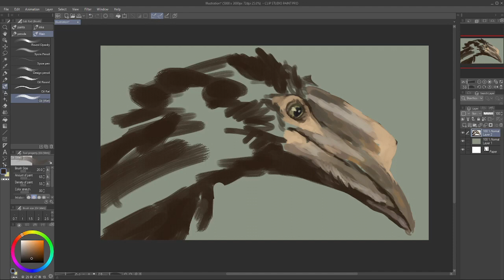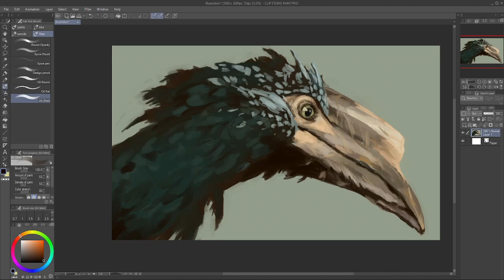Hornbill - daily painting 10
well i think this is the last daily painting I'll upload for now. at least in its current form. I want to make higher effort videos with voice over and editing. These 10 vids were just to get used to recording and uploading. I hope you like it :]